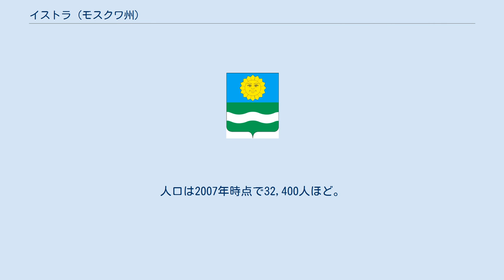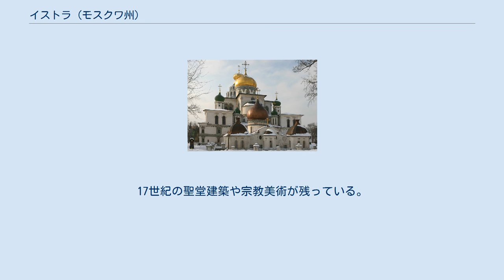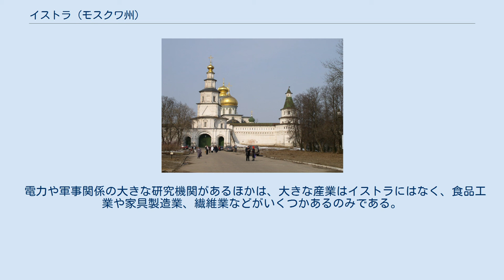イストラ (モスクワ州)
イストラの市章 イストラ（イーストラ、ロシア語: И́стра、ラテン文字表記の例: Istra）は、ロシアのモスクワ州西部にある都市。
イストラ地区の中心都市である。
人口は2007年時点で32,400人ほど。
2002年国勢調査で33,652人。
 モスクワ川の支流・イストラ川に沿う。
首都モスクワの56キロメートル西に位置し、モスクワとリガを結ぶ鉄道や道路が通る。
 ノヴォ・イェルサリムスキー修道院 1589年にヴォスクレセンスコエという村の名が記録に登場するが、1781年にヴォスクレセンスク（Воскресе́нск）の名で市となり、郡の中心地となった。
ソ連時代の1930年、市を流れるイストラ川にちなんでイストラと改名した。
 独ソ戦のモスクワの戦いでは、1941年の11月から12月にかけて短期間ドイツ軍に占領され、戦闘で町並みや旧跡は大損害を受けた。
戦後にイストラは歴史に配慮した市街地再建を進めた。
高電圧研究所が建てられ、電力研究の中心地となっている。
 ノヴォイェルサリムスキー修道院 イストラの主な見所は、1656年にモスクワ総主教ニーコンが建てたノヴォイェルサリムスキー修道院（「新エルサレム修道院」、ヴォスクレセンスキー修道院、Воскресенский Новоиерусалимский Mужской Mонастырь）である。
十月革命後の1918年に閉鎖され、1920年以来、独ソ戦で破壊・略奪され閉鎖されていた時期を除いて、博物館として利用されてきたが、ソビエト連邦の崩壊後の1990年代に修道院として再開した。
17世紀の聖堂建築や宗教美術が残っている。
 アントン・チェーホフは、兄弟のイヴァンがこの地で教師を務めていたこともあり、しばしばイストラとその周辺で執筆を行い、その旧宅もイストラにあった。
 電力や軍事関係の大きな研究機関があるほかは、大きな産業はイストラにはなく、食品工業や家具製造業、繊維業などがいくつかあるのみである。
周囲は農村地帯となっている。
また、修道院を中心とする観光業が大きな役割を占めている。
 イストラにはM9幹線道路が通るほか、モスクワからリガに向かう鉄道も通る。